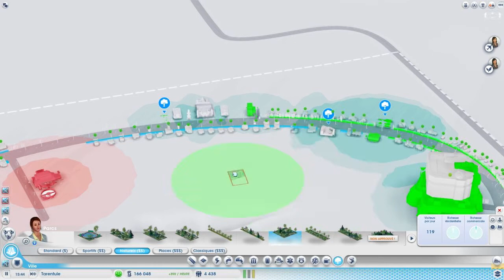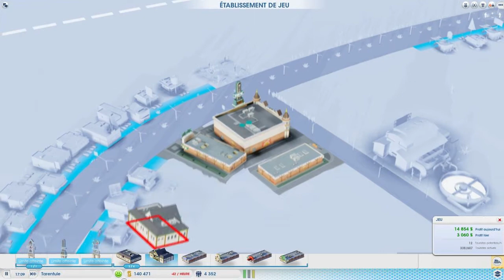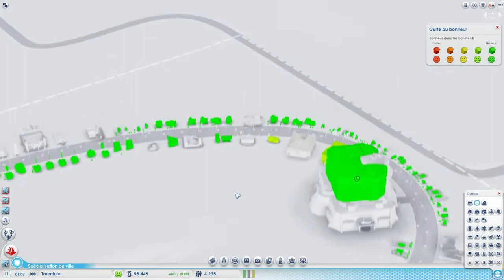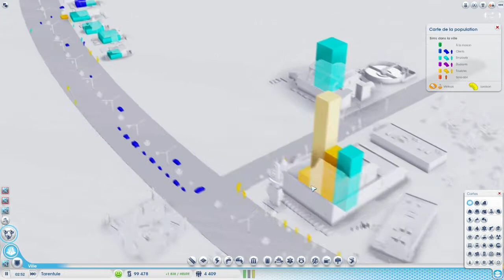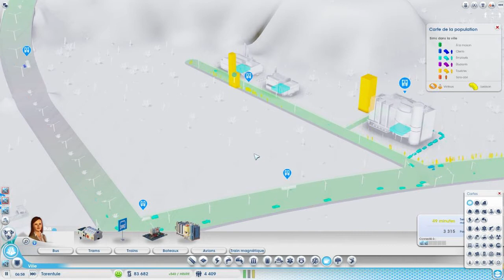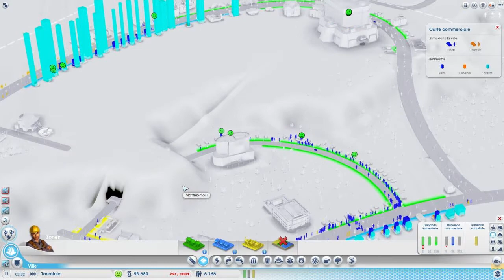Simcity Futuriste - #20 [Let's Play | FR]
La ville se développe, les casinos grandisse, les touristes affluent!
Mais pourquoi je n'ai jamais d'argent.

 Si vous avez aimé la vidéo, encouragez moi avec un pouce bleu.
 N'hésitez pas à commenter la vidéo, je suis attentif à vos conseils et suggestions.

 Bon visionnage !